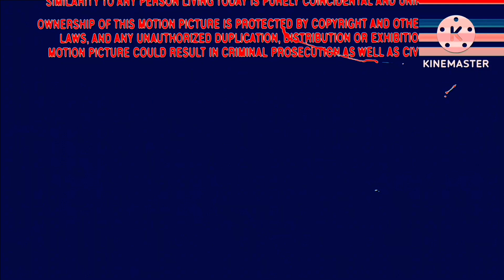Title Is Too Long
Full Title: (REUPLOAD) @donaldduckgoofy1446 Doraemon Movie 2 End of Credits (Sicksuckish)/Sunkids TV/Team Doki/THX Logo Rip off (Amazing Life Triple Pitch) (202🤓/2024/20?? sicksuckish)

Requested by charliedomperfan2k9

Reupload for Charlie Dompler Logos Channel (user)